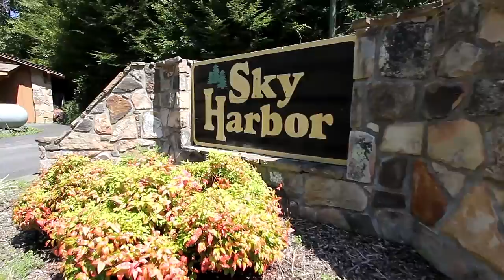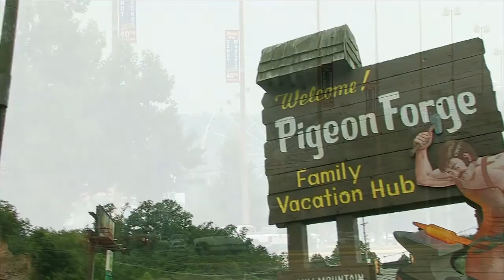"Bar None" 2-Bedroom Cabin in Sky Harbor in Gatlinburg, TN - Cabins USA 2015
Reserve your very own Gatlinburg cabin when you book "Bar None!"

This 2-bedroom rental is nestled in the lovely Sky Harbor Resort area that places guests near the region’s top attractions. From this prime spot, you’ll find its easy to reach Dollywood, the Pigeon Forge Parkway, or Downtown Gatlinburg, TN!

Back at your cabin, you’ll find everything needed to relax during your stay including a hot tub, pool table, and gas fireplace. Altogether, this cabin sleeps up to 6 guests, making it a great fit for a small family vacation or a gathering of good friends.

Save 15% on your 2-bedroom cabin in the Smokies by booking "Bar None" with Cabins USA!

Amenities: 3 Level Cabin, 2 Queen Beds, BBQ Grill, Deck, Gas Fireplace, Game Room, Hot Tub, Pool Table, Non Smoking, and a Washer/Dryer